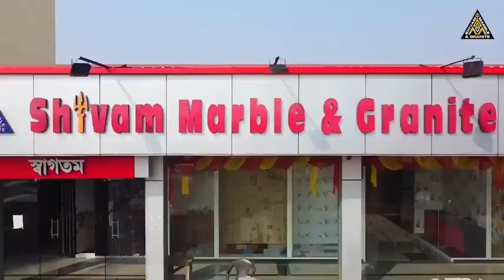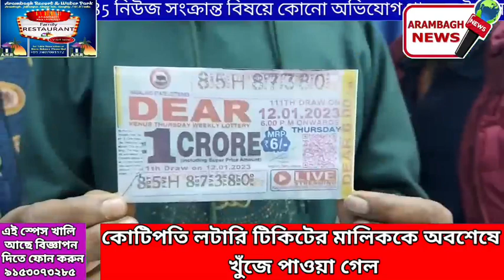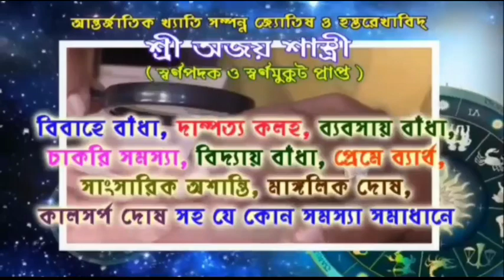কোটিপতি লটারি টিকিটের মালিককে অবশেষে খুঁজে পাওয়া গেল